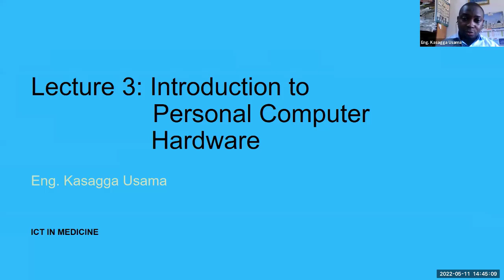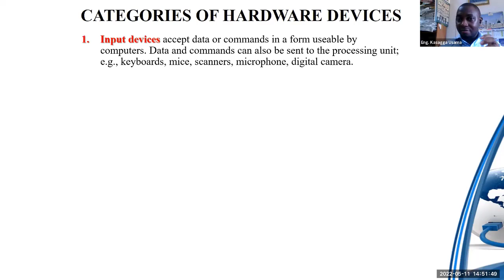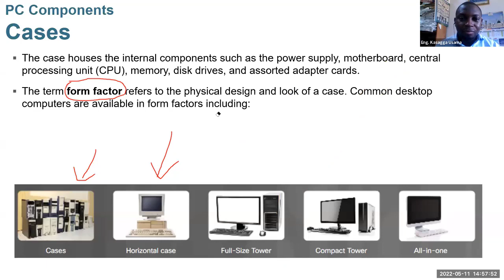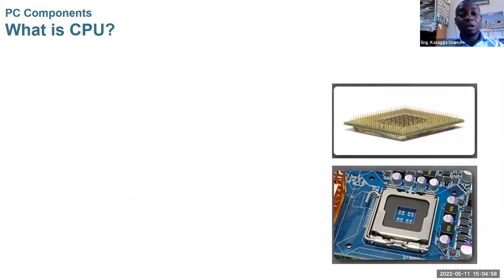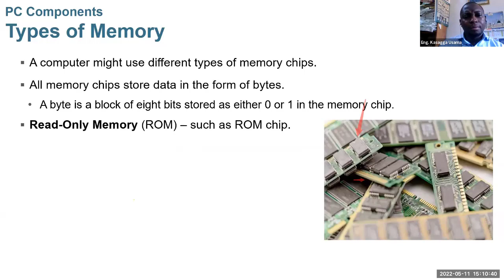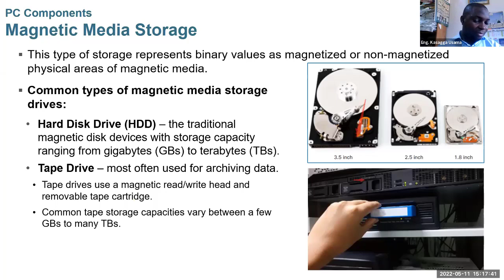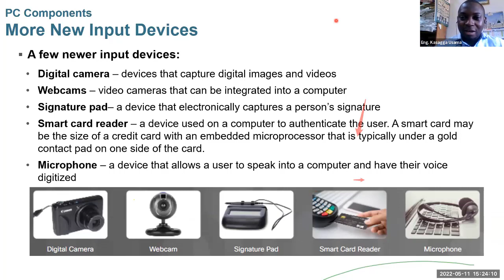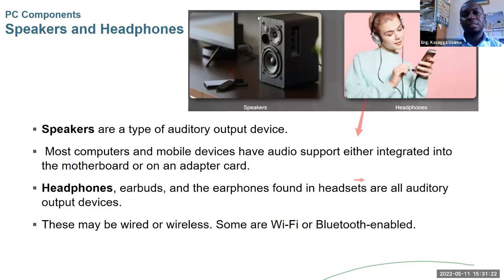Lecture 3 - Hardware - ICT in Medicine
Photoshop and Indesign tutorials By Eng. Kasagga Usama who love Graphics. Learn how to use Adobe Photoshop and enjoy digital imaging technology. Travel with me alway.

I keep the tutorials concise, simple, and free.
Software Engineer, Motivational speaker, Lecturer and Leader to the chosen. The world won't stop to wait for you, so better keep running.

I'm here to serve you and help you learn Photoshop and Indesign. 🙏